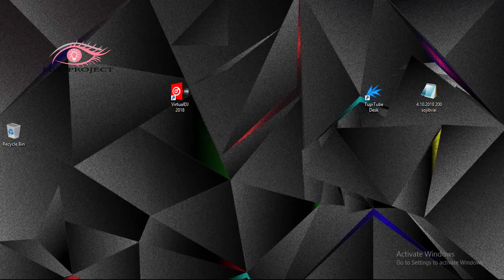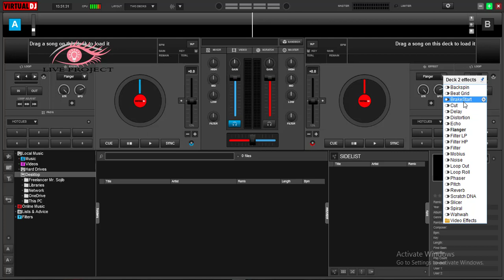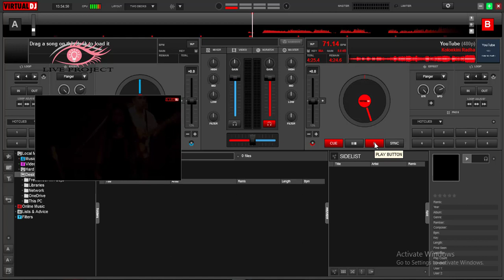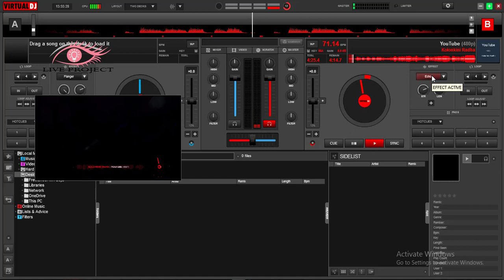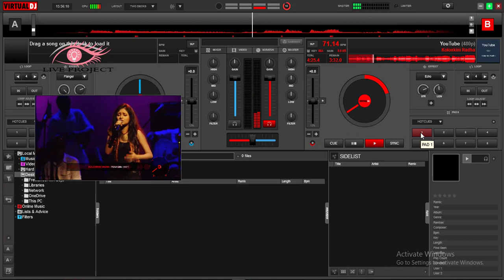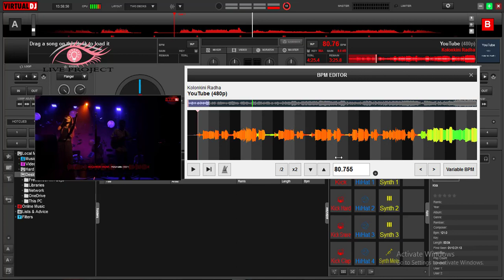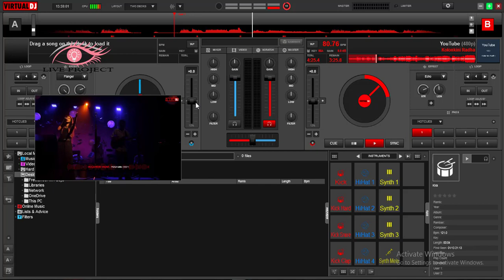Virtual DJ Softwer Bangla Tutorial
DJ গান কিভাবে তৈরি করে ??? (Virtual DJ Softwer Bangla Tutorial)

Skype: sojibhossen61